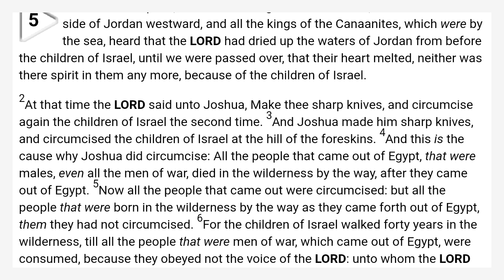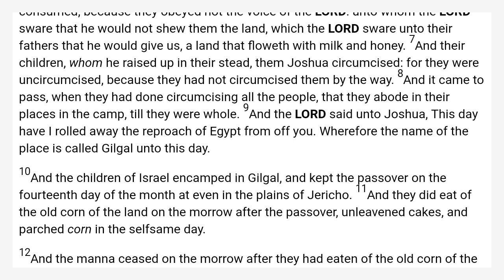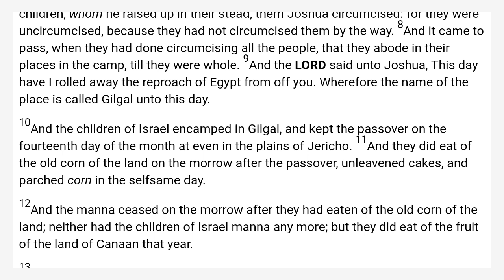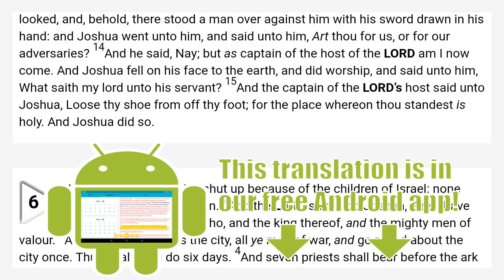Joshua 5 King James Bible